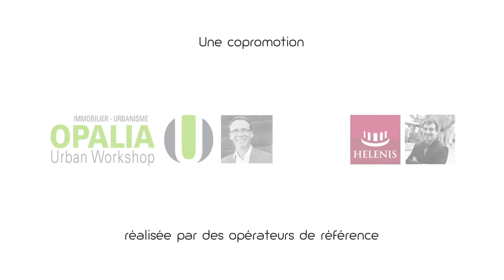PRADO CONCORDE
Donnez à vos enfants des racines et des ailes...
Appartements de prestige de T4 au Penthouse, dernier étage.